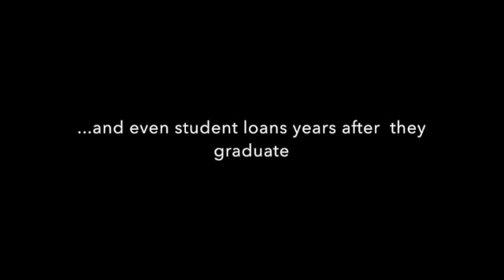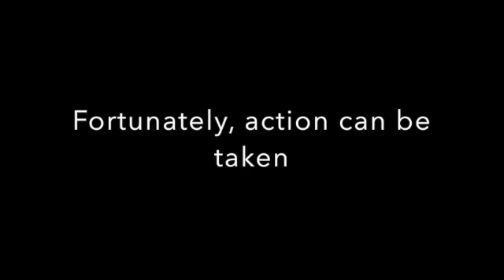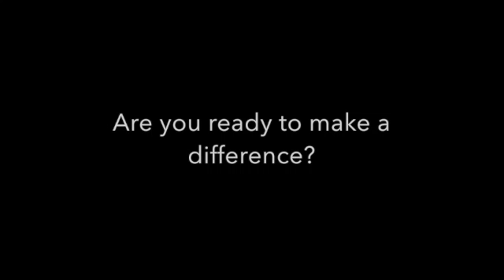Students Need Financial Aid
Recently, Trump and DeVos called for cuts to student financial aid. I think this is a poor decision, and if you think so too, please make any effort you can to make a difference.